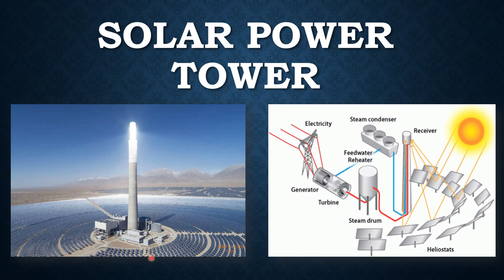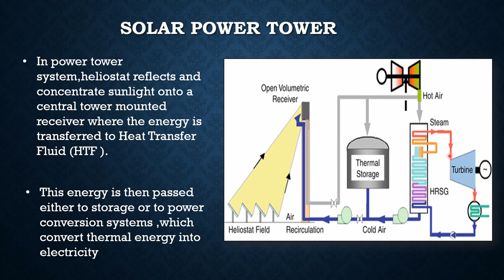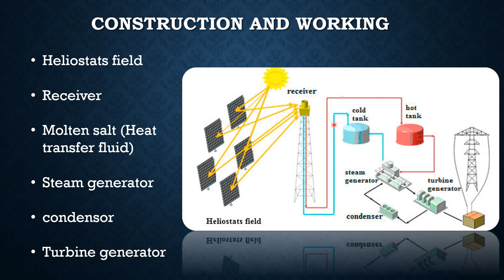Concentrating Solar Power | Solar Power Towers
Concentrating Solar Collectors
Solar Power Tower
Concentrating Solar Collector
renewable energy

Brief Info : In power tower concentrating solar power systems, a large number of flat, sun-tracking mirrors, known as heliostats, focus sunlight onto a receiver at the top of a tall tower. A heat-transfer fluid heated in the receiver is used to heat a working fluid, which, in turn, is used in a conventional turbine generator to produce electricity. Some power towers use water/steam as the heat-transfer fluid. Other advanced designs are experimenting with high temperature molten salts or sand-like particles to maximize the power cycle temperature.